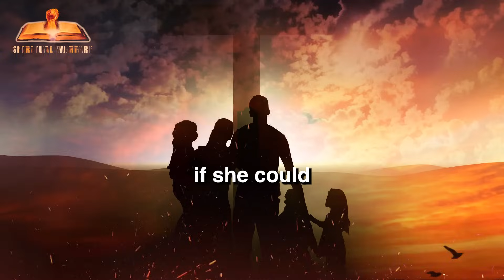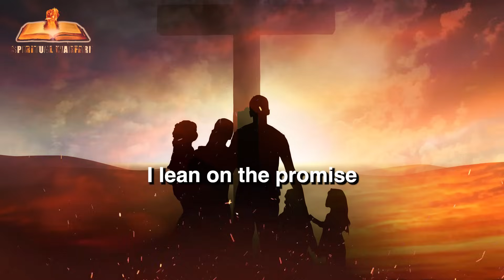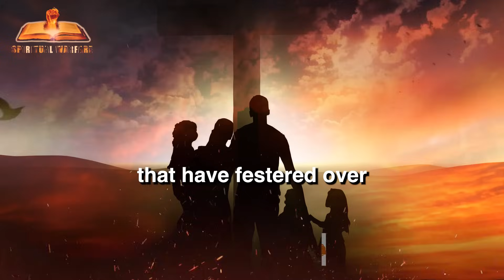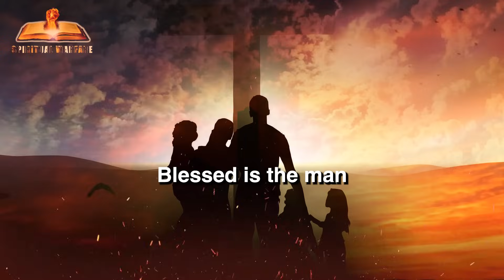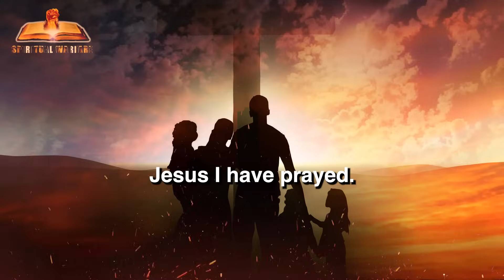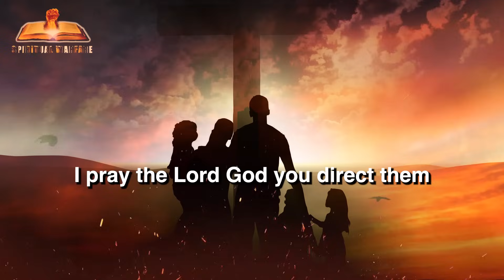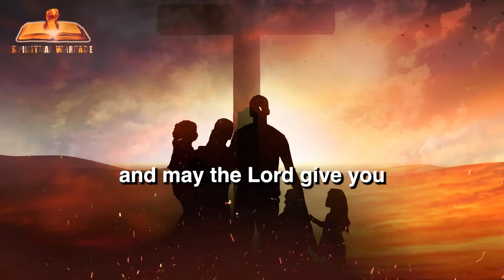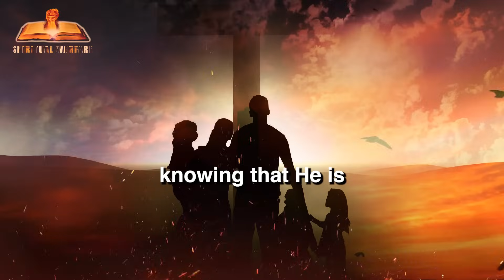INVITE The Holy Spirit Into Your Day | Morning Prayer Protection | Strength | Wisdom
Holy Spirit, Divine Counselor, and Source of all wisdom, I invite your presence into my heart and mind. Enlighten my understanding, that I may discern your will in all things. Grant me clarity and insight as I navigate the challenges and decisions of life.

Holy Spirit, make my heart open to the word of God, make my heart open to goodness, make my heart open to the beauty of God every day.